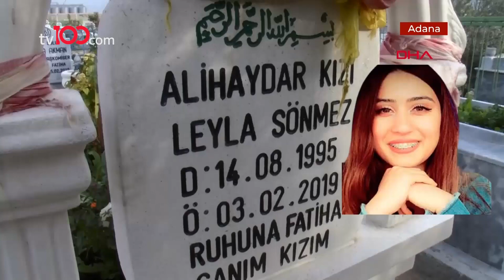Burun estetiği sonrası ölen Leyla’nın ses kaydı ortaya çıktı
Adana’da 2019 yılında geçirdiği burun ameliyatı sonrası fenalaşıp hayatını kaybeden üniversite öğrencisi Leyla Sönmez’in ameliyat sonrası hastane odasından arkadaşına cep telefonundan "Çok rahatsızdım, bayıldım birkaç defa. Ağzımdan, burnumdan kan geliyor" diyerek sesli mesajlar attığı ortaya çıktı.

Ameliyatı gerçekleştiren Plastik Rekonstrüktif ve Estetik Cerrahi Uzmanı M.S.A. savcılığa verdiği ifadede, ihmal iddialarını kabul etmeyerek genç kızın diş tellerinin enfeksiyona neden olmuş olabileceğini iddia etti.

Adana Cumhuriyet Başsavcılığı söz konusu hastane ve hekim hakkında dava açılmamasına karar verdi.

TÜRKSAT 4A
Frekans: 12729
Sembol: 30000
Polarizasyon: V (Dikey)